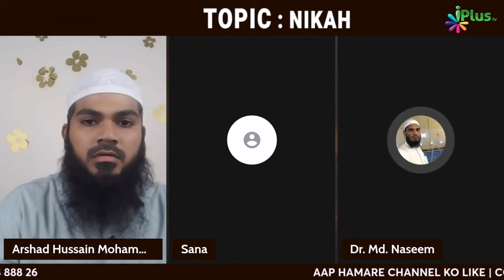Agar Haath Par Tel Laga Ho Aur Wuzu Karna Ho To Kaise Karein? By Dr. Mohammad Naseem Madani iPlus TV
Agar Haath Par Tel Laga Ho Aur Wuzu Karna Ho To Kaise Karein? By Dr. Mohammad Naseem Madani iPlus TV Deeni Q&A

UPI : donateilm@icici